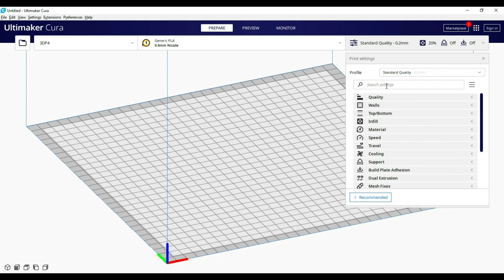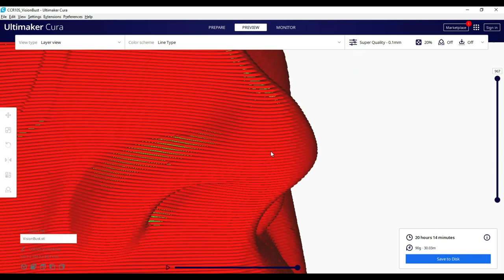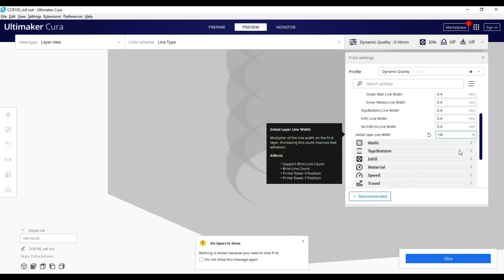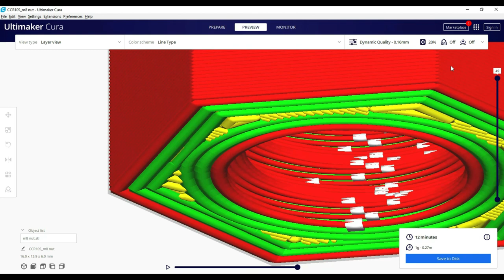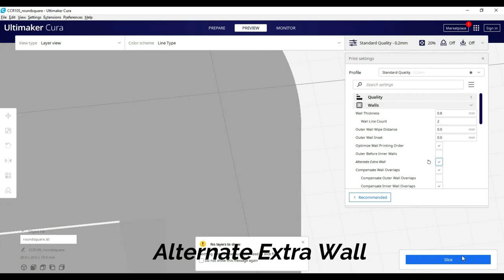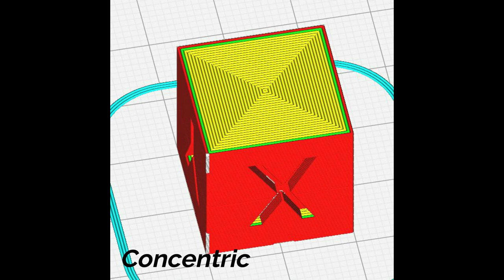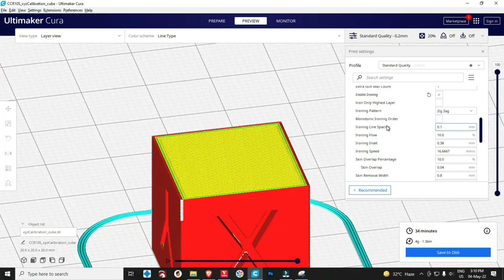Quality, Walls & Top/Bottom | CURA Tutorial - Part 3 | In Hindi | Re3define